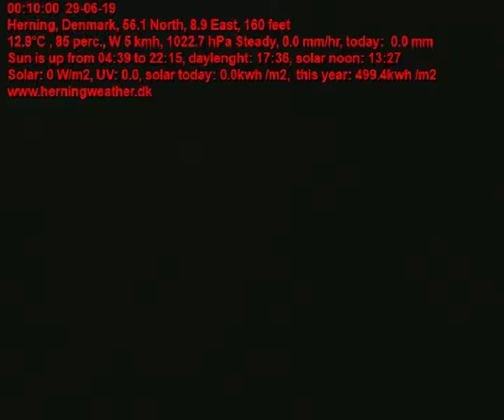June 2019 webcam timelapse, herningweather.dk